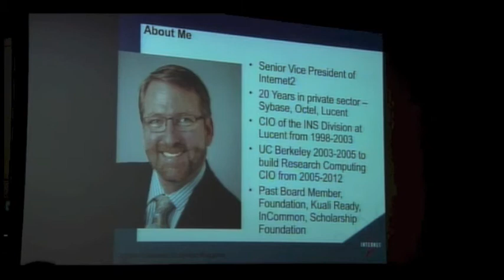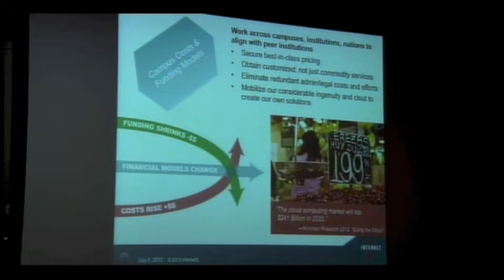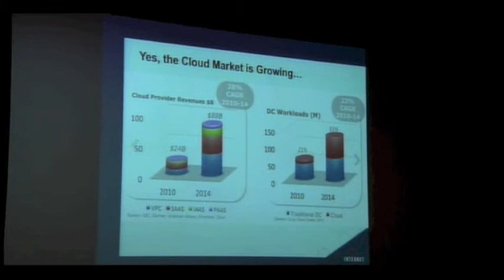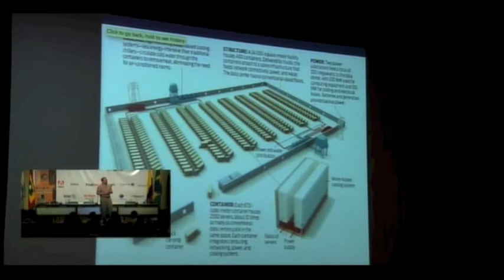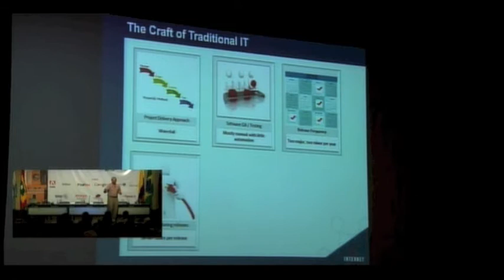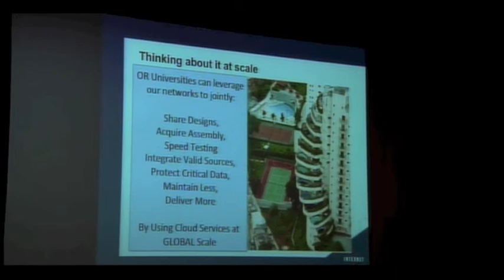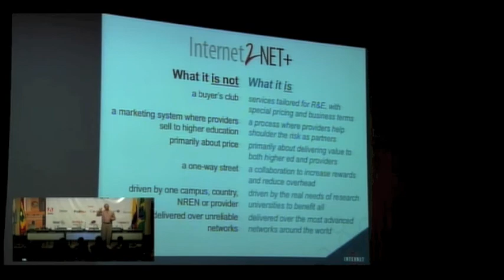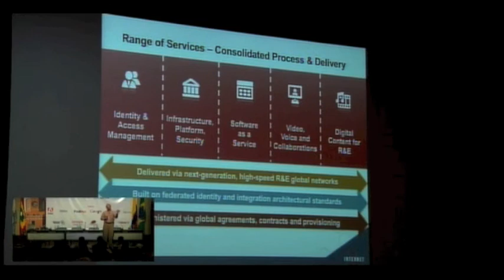The Role of the CIO in the Federated World, TICAL 2013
Sesión Plenaria "Technology Leadership in a Federated World: The Role of the Next Generation Chief Information Officer in the Cloud", por Shelton Waggener, Vicepresidente Senior de  Internet2. TICAL 2013, Cartagena de Indias, 8 y 9 de Julio de 2013.